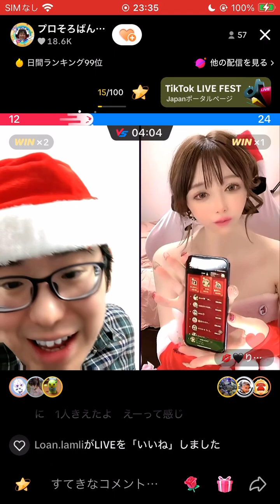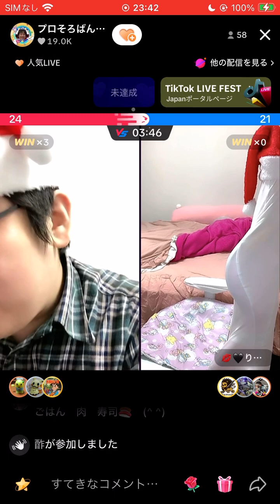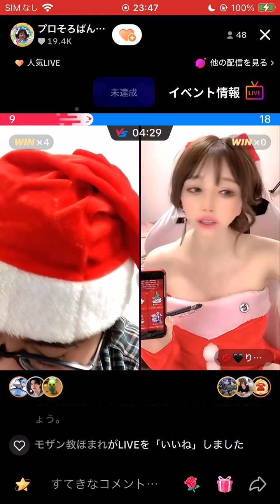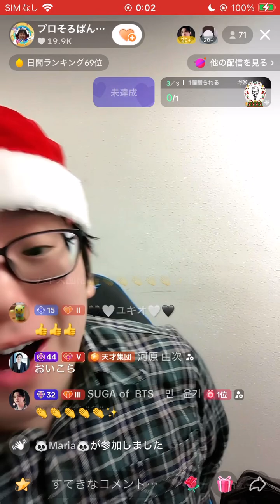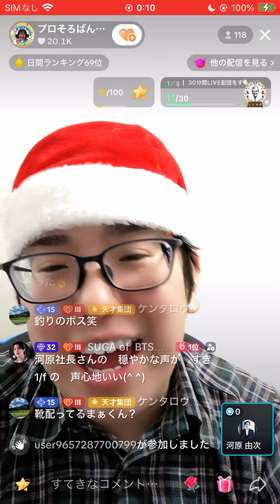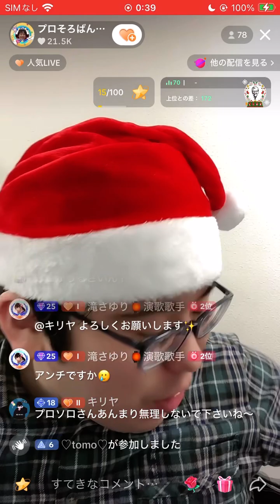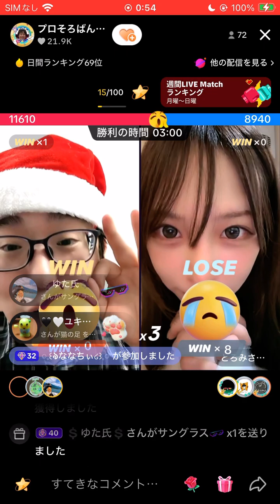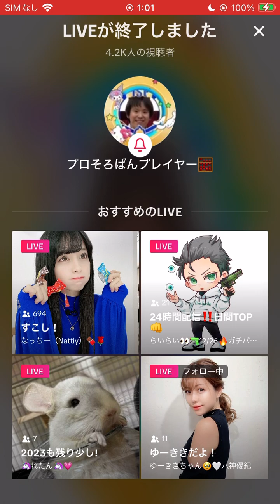とろみんに勝ちました！